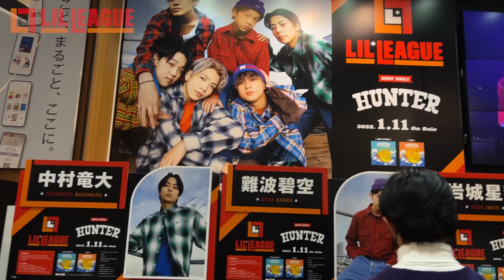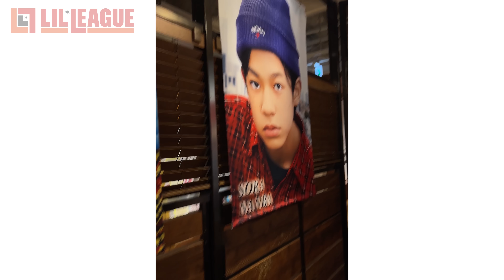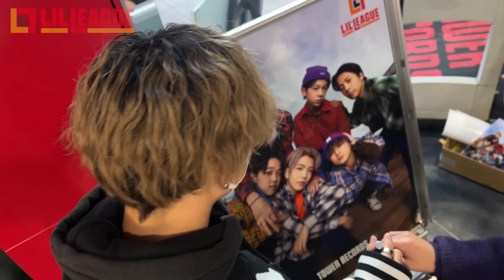［LIL Days］Ep.16 DEBUT DAY！コラボカフェとCDショップに行ってみた in Shibuya｜ LIL LEAGUE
˗ˏˋ LIL LEAGUE official SNS ˎˊ˗